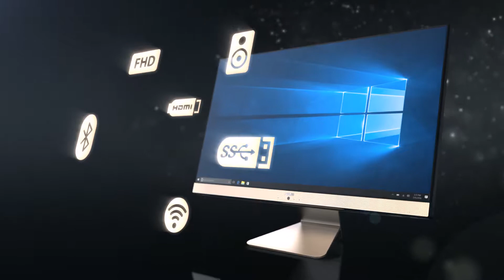มุมมองที่กว่างกว่า และความบันเทิงที่มากกว่า - Vivo AiO V241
ความสวยที่แบบอลังการใน All-in-one PC Vivo AiO V241 พร้อมหน้าจอที่กว้างจนชิดขอบที่บางเพียง  2มม เพื่อให้คุณเห็นได้มากขึ้น หน้าขนาดใหญ่มหึมา 23.8 นิ้ว ความละเอียด Full-HD  ผสานพลังเสียงกับ ASUS SonicMaster ที่มอบเสียงเบสอย่างกระหึ่มเพื่ออรรถรสในการรับชมสื่อบันเทองที่เต็มรูปแบบ